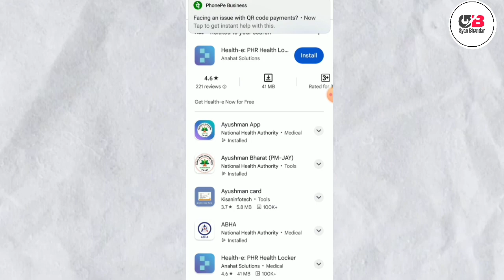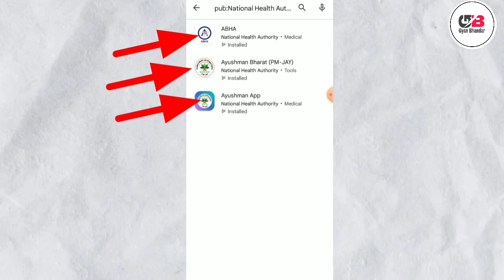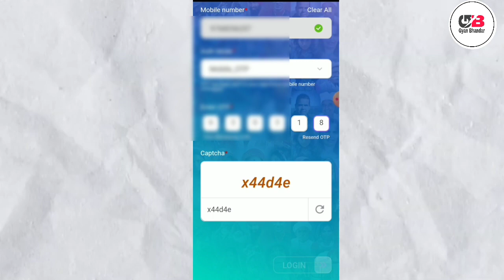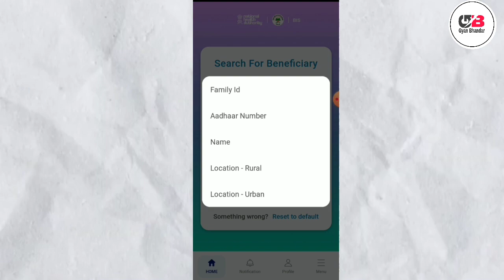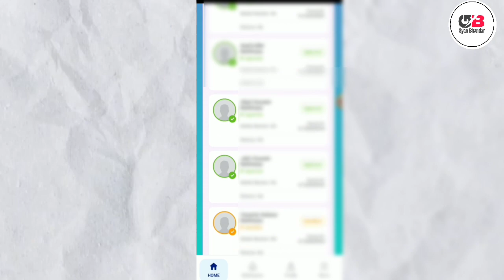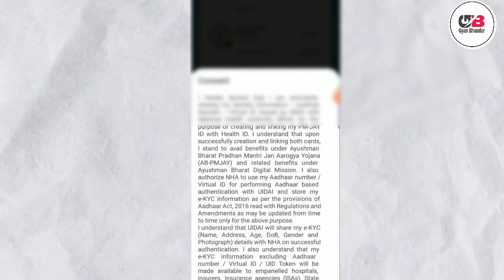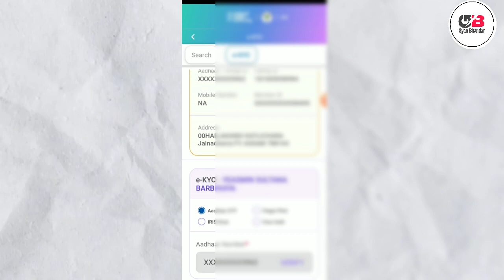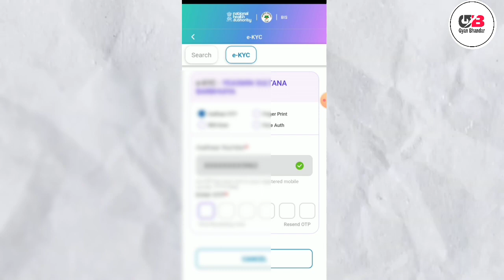Ayushman Card Kaise Banaye New App Se | How to apply ayushman card online | New Ayushman App 2023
Ayushman Card Kaise Banaye New App Se | How to apply ayushman card online | New Ayushman App 2023 @SarkariDNA